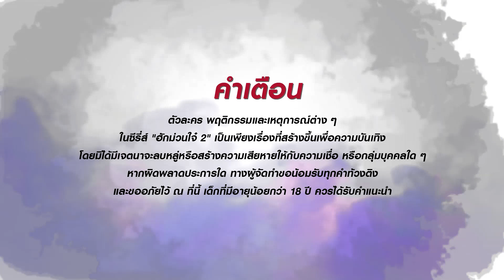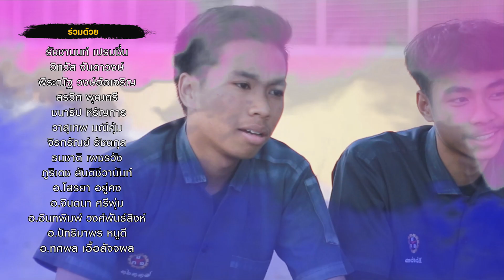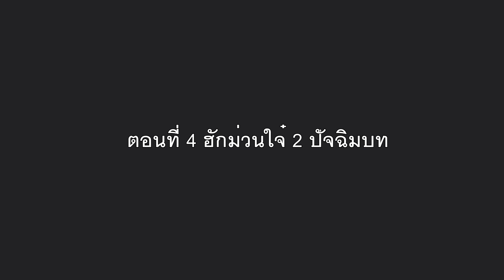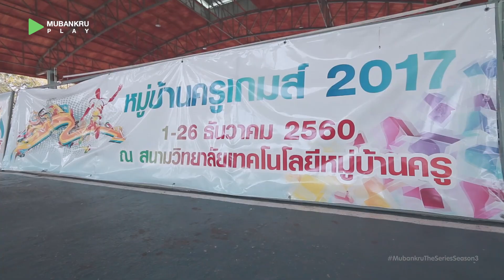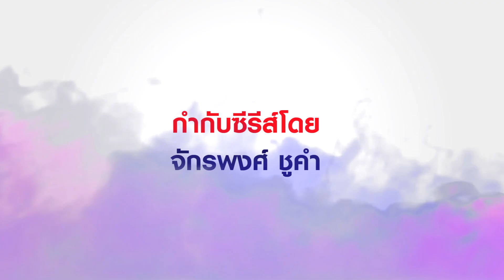หนังสั้น - ฮักม่วนใจ๋ 2 EP.4 ตอนจบ [Full HD]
บทสรุปสุดท้ายของทุกความสัมพันธ์
ทรายที่เคยเดจาวูถึงซันมาตอนกลับต้องถูกหักอกดังสายฟ้าฟาด แล้วซันจะรู้หรือไม่ ครีมจะตกลงปลงใจอย่างงั้นหรือ? ทรายล่ะจะทำอย่างไรต่อไป?  มาติดตามกับบทสรุปของทุกความสัมพันธ์ว่าจะลงเอยกันอย่างไรได้ใน

MubankruTheSeriesSeason3 ฮักม่วนใจ๋ 2 - EP.4 (ตอนจบ) กันได้เลยค่ะ

**การถ่ายทำในครั้งนี้เป็นส่วนหนึ่งของวิชาการตัดต่อมัลติมีเดีย สาขาวิชาคอมพิวเตอร์กราฟิกด้วยนะคะ

พีรพล บุญเกตุ | เอ็ม คิโมชิ
พนิดา สัจจะ | Panida Jib
ณรงค์ฤทธิ์ หมวดปัจฉา | Narongrit Maudpajcha
ปรารถนา ปานเจริญ | Parthana Panchareon
ฐิดาพร อรุณจิตร | Tidaporn Arunjit
สรวิศ ภู่ทอง | บอส สกูบี้ดู
ปฎิภาณ พากเพียร
และน้อง ๆ รับเชิญอีกมากมาย

ดร.นภวรรณ แย้มชุติ
อ.ประวิง รุ่นประพันธ์

กำกับการแสดงโดย
จักรพงศ์ ชูคำ  | Chakkaphong Chookam